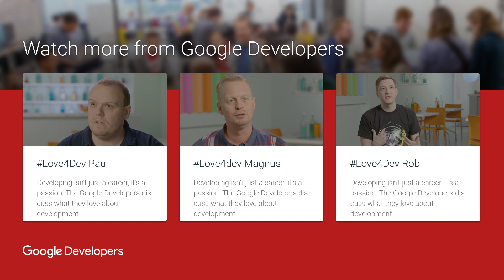Love4Dev - Using the Android Platform to transform your ideas into reality with Joanna Smith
Joanna Smith's passion is to create whatever she imagines w/ Android's openess & flexibility. Share yours